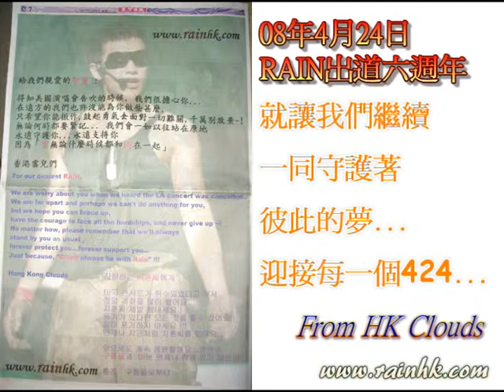080424 Fanmade - 於奧海城Speed Racer活動播放的出道6周年祝賀片段 1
080424 Fanmade - 於奧海城Speed Racer活動播放的出道6周年祝賀片段 1